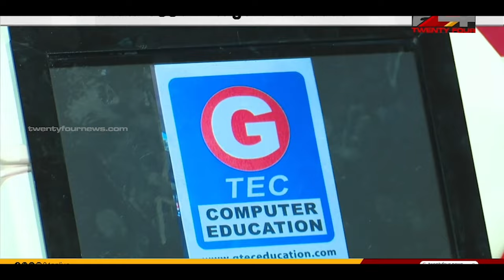TALES OF G-TEC WOMEN POWER (DOCUMENTARY)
It is our pleasure to announce that GTEC has placed over 1000 women, bringing great joy and happiness to their families.
With new employment opportunities, these women are now empowered.
Through G-TEC women power, we witnessed the positive transformation in the lives of these families and wish them all a brighter future